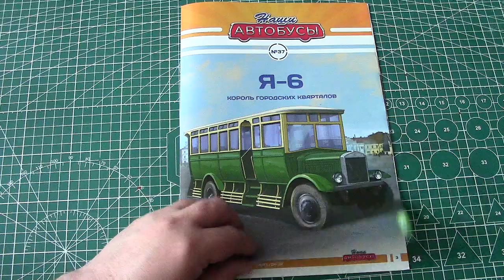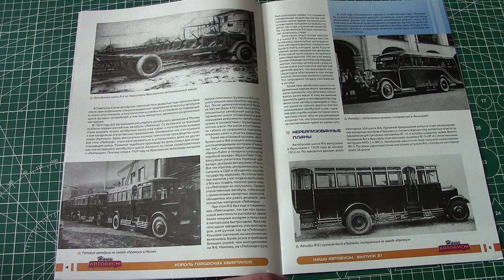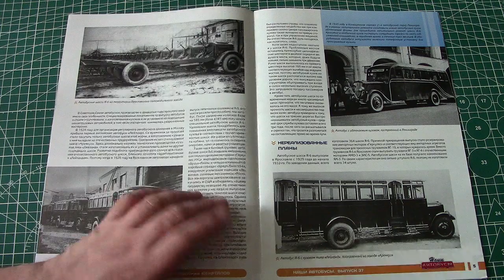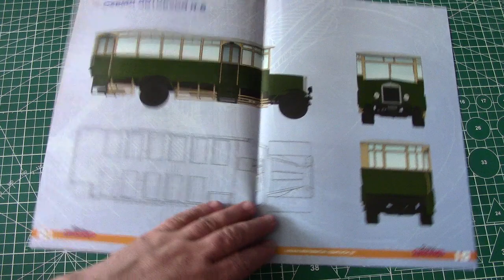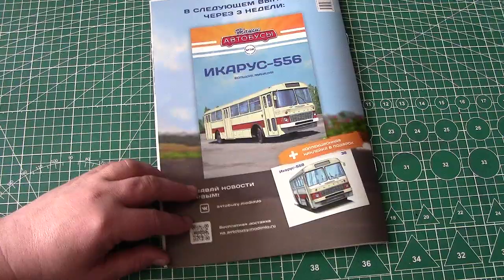Наши автобусы №37 Я 6 MODIMIO